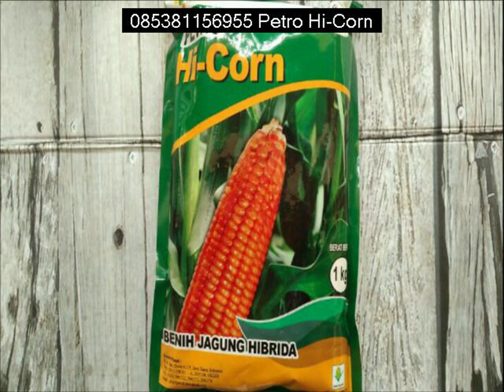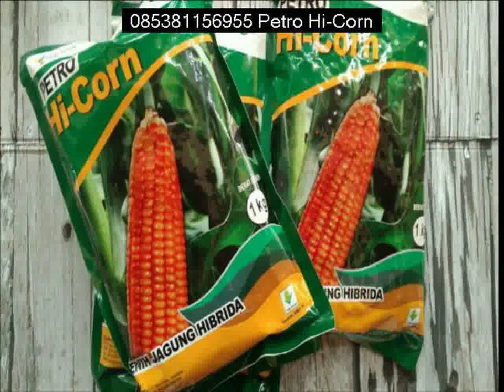Distributor Bibit Jagung Hibrida Lahat